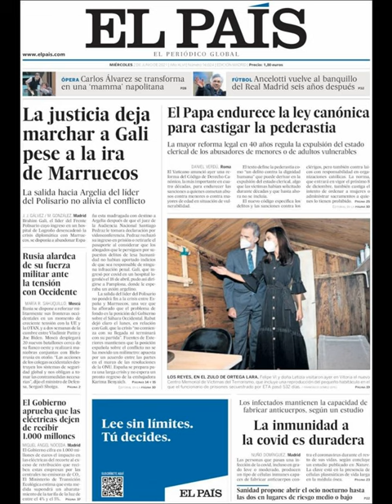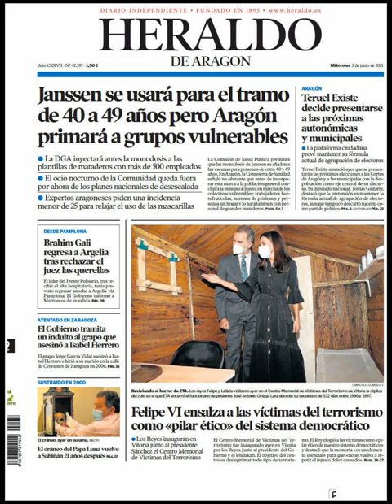Noticias Miércoles 2 Junio 21 Principales Portadas Titulares Diarios Periódicos España Spain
Principales Titulares de Noticias en Portadas Diarios Periódicos Españoles del Miiércoles 2 de Junio de 2021 ¿Que le Parecio este día?